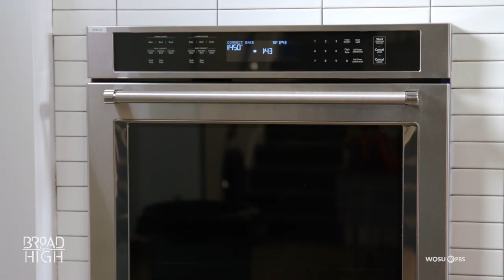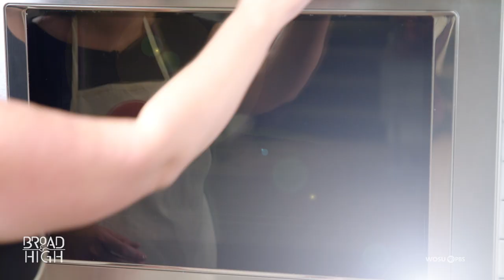Kate's Quick Bites: Dutch Baby with Breakfast With Nick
Host Kate Quickel heads back into the kitchen to talk with Nick Dekker, AKA Dr. Breakfast where they whip up a family favorite and chat about his day job on this all new segment of Kate’s Quick Bites.

To find out more about the Greater Columbus Arts Council,

To hear about the latest adventures from Dr. Breakfast, check out